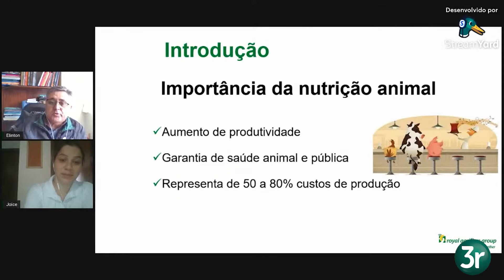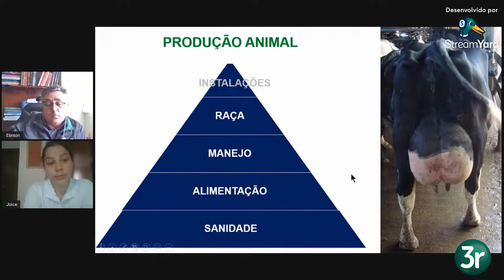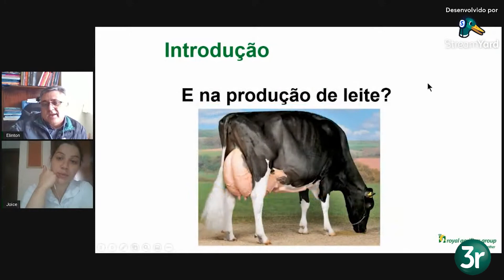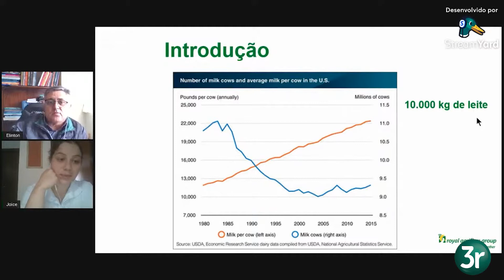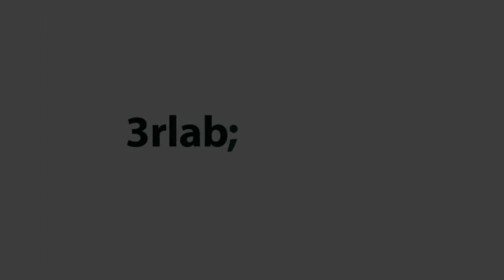Importância da nutrição animal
Saiba mais sobre o 3RLAB

Somos um Laboratório que atua na área de análises de solo, forragem, água, minerais, rações, concentrados e foliar. A nossa premissa é aumentar a Produtividade do Agronegócio Brasileiro, com análises 100% informatizadas, utilizando máquinas de última geração, com qualidade e velocidade.

O 3rLab, foi fundado pelo Grupo Rehagro, referência nas áreas de consultoria, ensino, software, gestão ambiental e gestão de pessoas. É atualmente referência em laboratórios de análises, através do uso de sistemas avançados de diagnóstico, técnicas avançadas progressivas, e análises apoiadas por pesquisas.